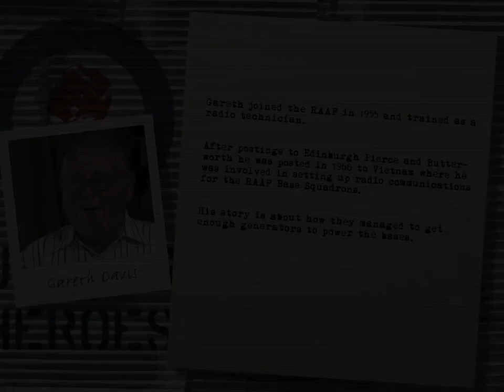davis gareth a 42643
DAVIS Gareth A42643
Gareth joined the RAAF in 1955 and trained as a radio technician.
After postings to Edinburgh Pierce and Butterworth he was posted in 1966 to Vietnam where he was involved in setting up radio communications for the RAAF Base Squadrons.
His story is about how they managed to get enough generators to power the bases.